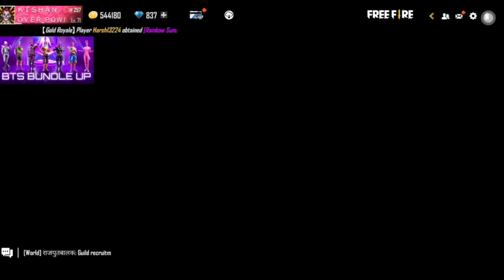HOW TO GET BTS CRYSTAL TOKEN FREE FIRE NEW EVENT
This is a event and update video made for free fire player helping purpose only for gamer audience ( garena free fire) . No Any Harmful Content In this video .